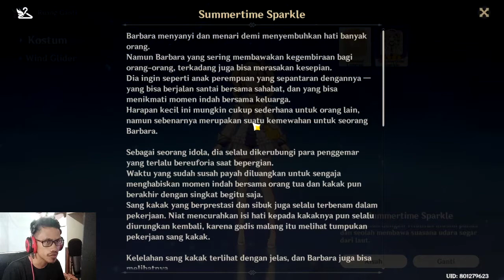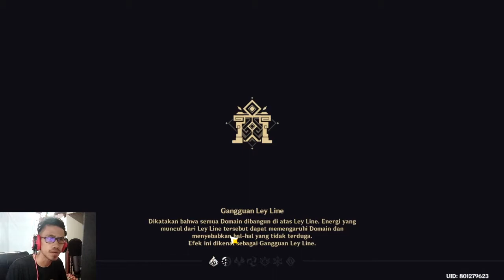Nyoba Karakter Baru Kazuha dan Skin Barbara - Genshin Impact Indonesia #2